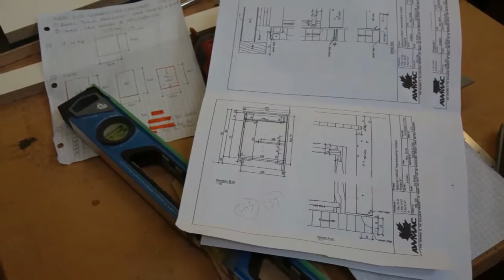2015 Apprenticeship Contest movie